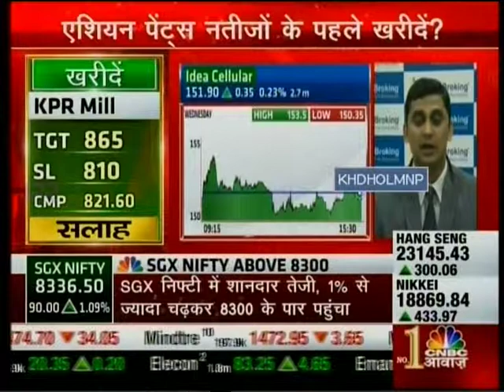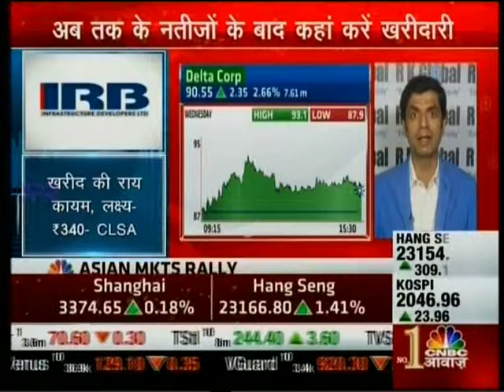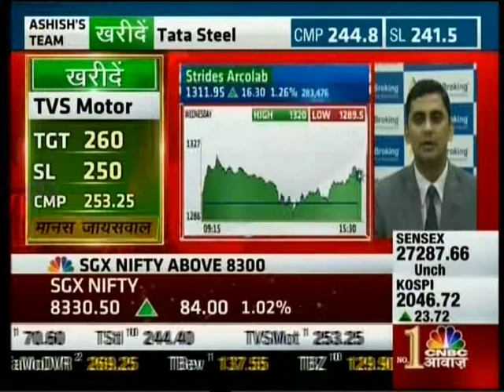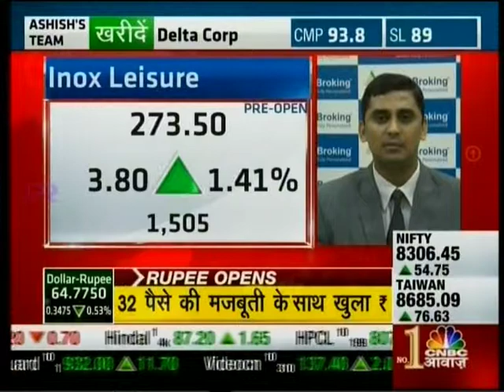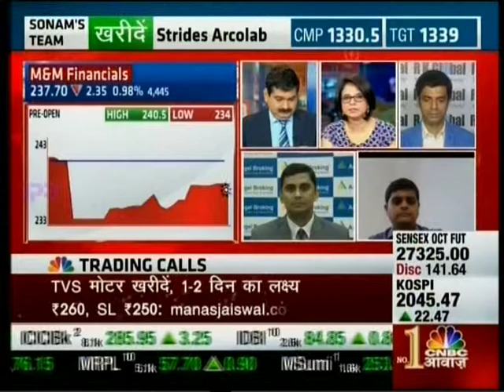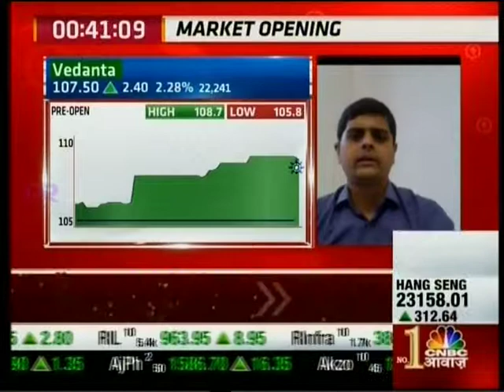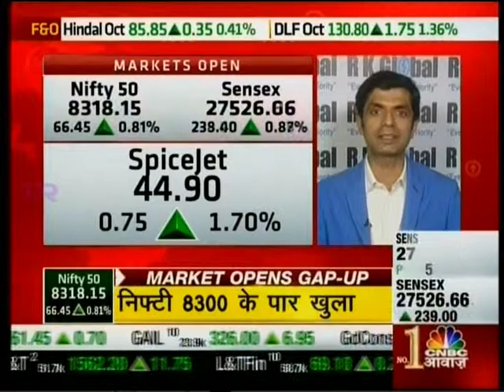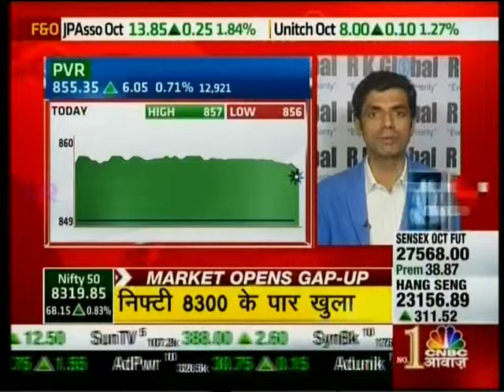CNBC Awaaz Pehla Sauda, 23 Oct 2015 - Mr. Mayuresh Joshi